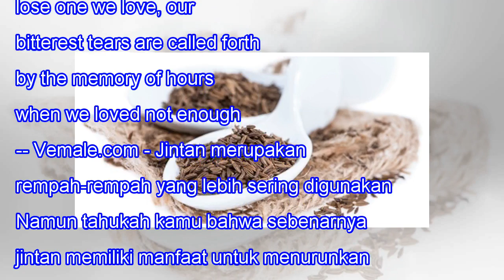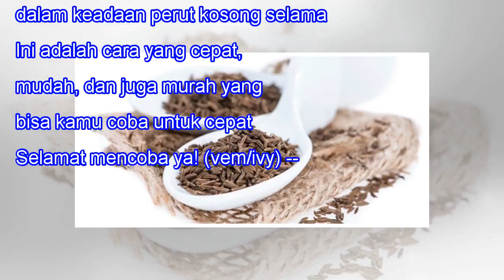Hot News! Turun 15 Kg Dalam 15 Hari Hanya Dengan Sesendok Jintan Hitam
Hot News! Turun 15 Kg Dalam 15 Hari Hanya Dengan Sesendok Jintan Hitam When we lose one we love, our bitterest tears are called forth by the memory of hours when we loved not enough. -- Vemale.com - Jintan merupakan rempah-rempah yang lebih sering digunakan untuk memasak. Namun tahukah kamu bahwa se...